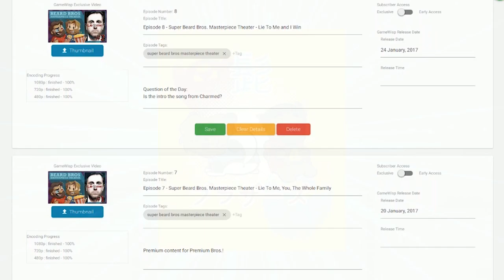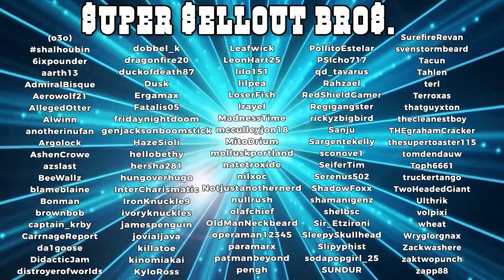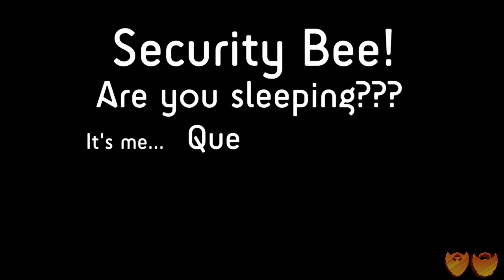One and Done Bros: Game Expo B3 For Bees | Let's Play | Super Beard Bros.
It's. a game expo. but like. for Bees?

It's just hours before the start of B3, the annual Game Expo for Bees. You are the brand new Security Bee at the Convention Hive. During your night shift, you were unable to pull yourself away from reading all the pre-B3 hype on B.Chat.

Consequently you completely neglected your patrolling before accidentally drifting off to sleep in the Security Pod. Your adventure begins here.

Check out the full Super Beard Bros. Rap by Homeboy Advance